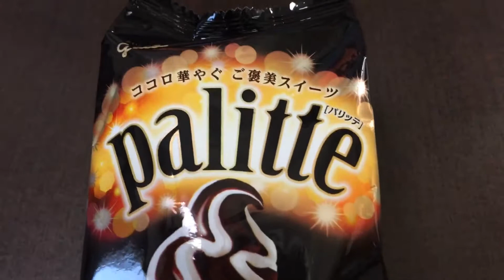グリコ パリッテ バニラ＆ショコラ！vol.1/4（表紙）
✩✩✩ メリークリスマス 2018 H30 ✩✩✩

ココロ華やぐパリふわソフト
パリパリ食感のチョコが中までたっぷり入った、チョコ・アイス・コーンが織り成すスイーツのようなおいしさが楽しめるコーンアイスです。 香ばしいワッフルコーンを新たに採用し、さらに贅沢なおいしさになりました。（抜粋）

商品毎に、
vol.1/4（表紙）→